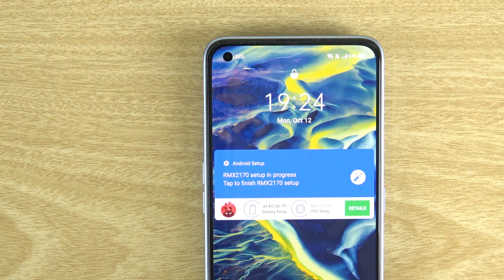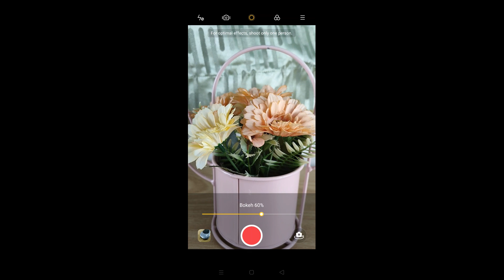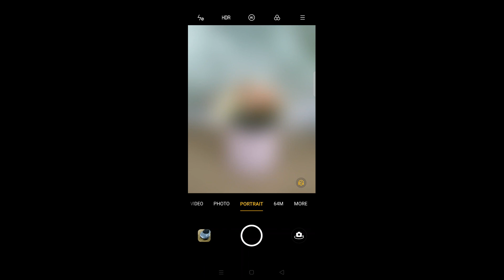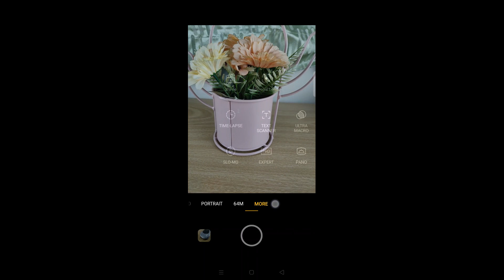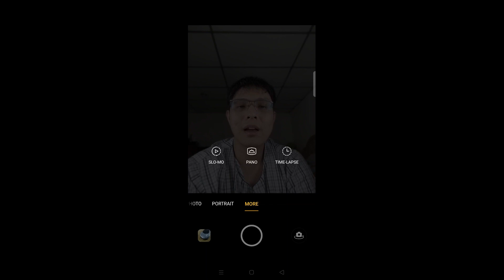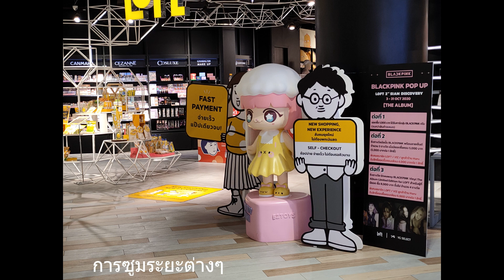ลองกล้อง realme 7 Pro สเปกคล้ายตัวเดิมแต่เจ๋งกว่าเดิม ???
เมื่อดูรีวิวไปแล้วสำหรับครั้งนี้ผมพาคุณมาพบกับฟีเจอร์กล้องของ realme 7 Pro รุ่น Fighter ที่น่าสนใจอีกตัวหนึ่ง จะคุ้มแค่ไหน เรามาดูกันกับรีวิวนี้